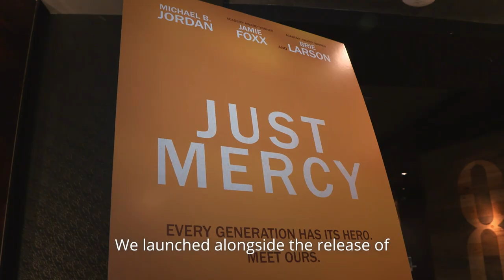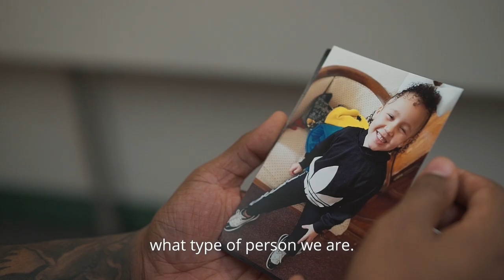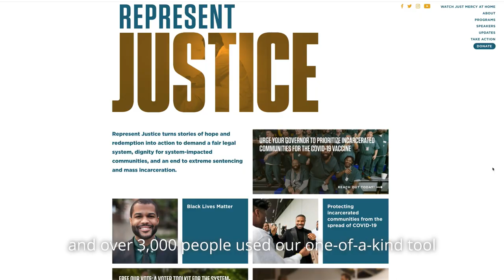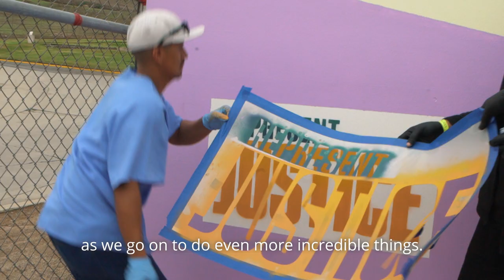Represent Justice Campaign Impact 2020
Represent Justice launched in 2019 as a social impact campaign alongside the Warner Bros. theatrical release of Just Mercy, a film about the life and work of Bryan Stevenson. Designed by entertainment and social impact company One Community, the campaign’s impact was vast and far-reaching. In partnership with a range of community-based organizations, nonprofits, activists, elected officials, athletes, celebrities, and artists, the campaign generated a groundswell of public support for a fair legal system, dignity for system-impacted communities, and an end to extreme sentencing and mass incarceration, leading to substantive cultural and structural change.

Read the full report and learn how Represent Justice leveraged the film, programs and activations, for systemic change

Production Company: Out of Many Media
Post Production: The Den
Editor: Kayla Hashi
Color & Finishing: Gabe Sanchez.